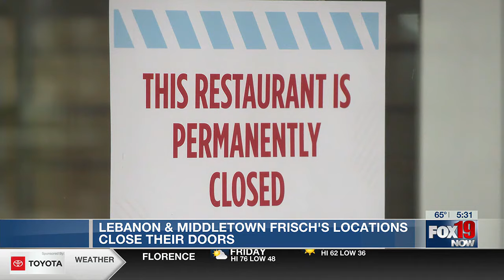Lebanon & Middletown Frisch's locations close their doors